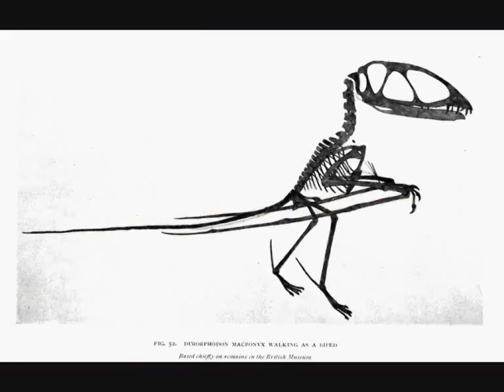Pterosaurios: Dimorphodon (Diente de dos formas)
Primer vídeo dedicado a un pterosaurio. Lamento su brevedad, pero lamentablemente mis conocimientos sobre los pterosaurios son más limitados que los de los dinosaurios.

En este caso, el vídeo trata sobre Dimorphodon; uno de los pterosaurios más curiosos del Jurásico.